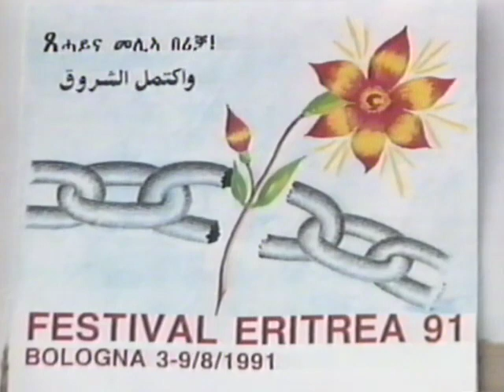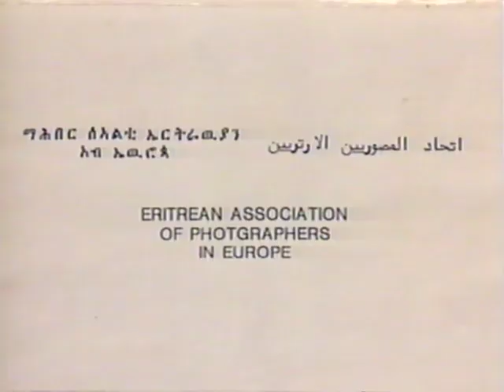1991 Festival Eritrea Bologna - No. 10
Festival Eritrea
EPLF Cultural Troupe Live Performance in Bologna, Italy.